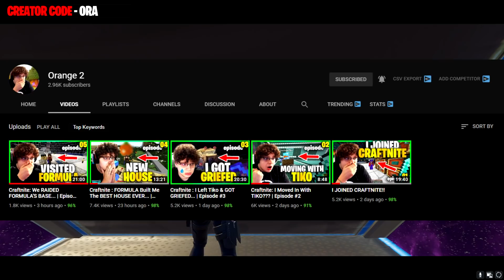I Quit...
I Quit... Please enjoy.